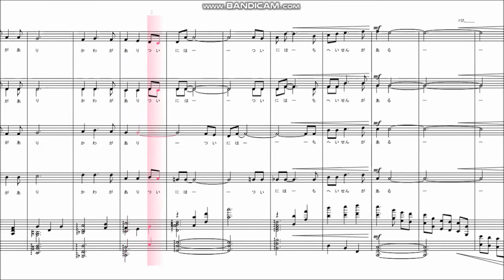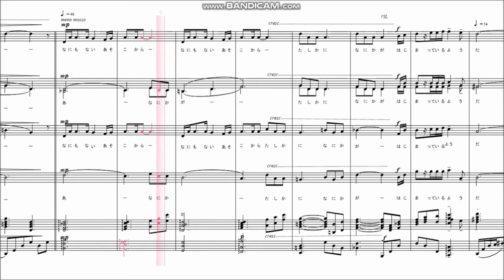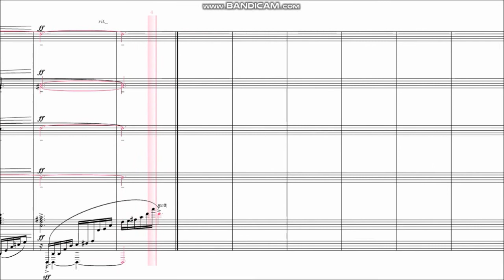はじまり アルト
『はじまり』をPC演奏してみました。

歌は名古屋工業大学/株式会社テクノスピーチ の歌声合成技術を使っています。

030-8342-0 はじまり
1 工藤　直子 作詞
2 木下　牧子 作曲
3 音楽之友社 出版者